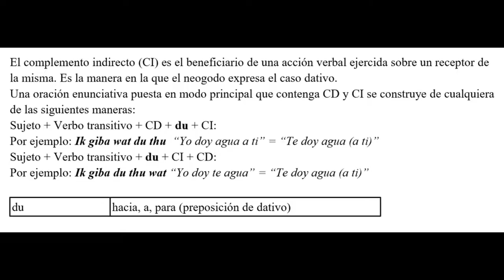18- Preposición de dativo - Prepositjon af dativ